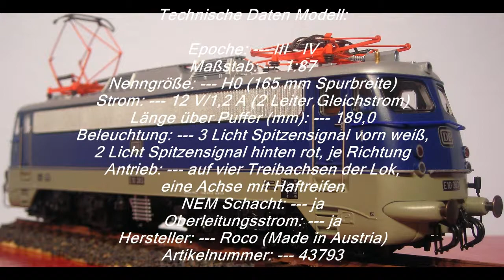Baureihe E 10 Roco ( BR E10 383 DB ) 2/4